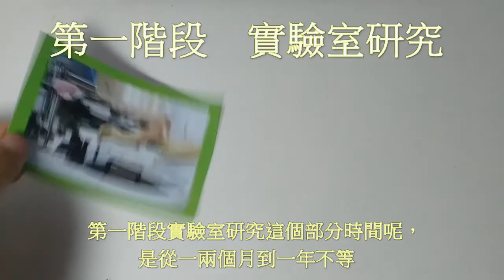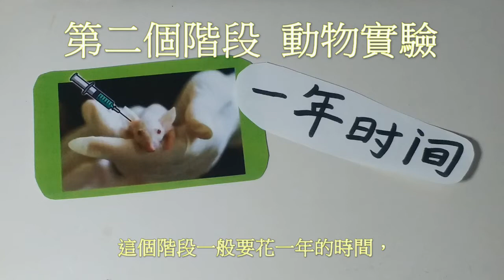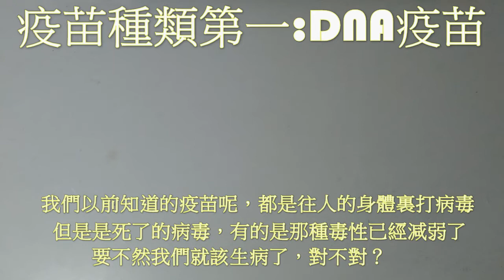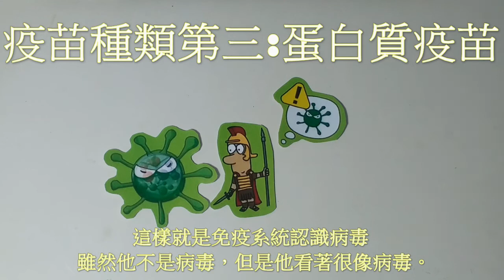2022青少年科普影片製作比賽 高中組 SS-V186-VC【疫苗】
勞校中學  孫智誠 鄧子華
指導老師：孫戈明